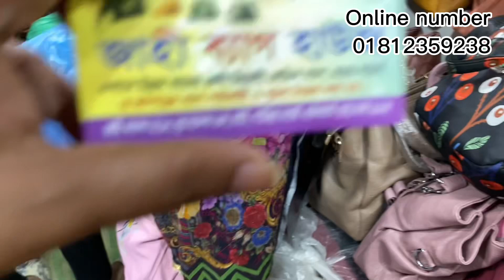ঈদের জন্য বড় বড় স্টান্ডার্ড ব্যাগ কিনুন।big size bag//new bag collection 2023//bag price in bd 2023